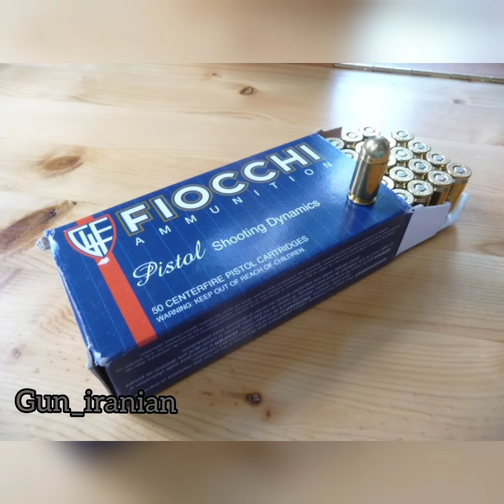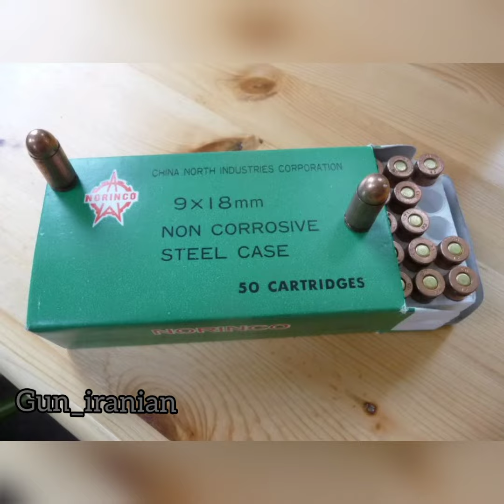فشنگ کالیبر 18×9 ماکاروف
معرفی و شناسایی کالیبر #18×9